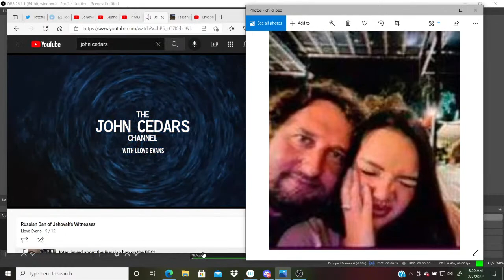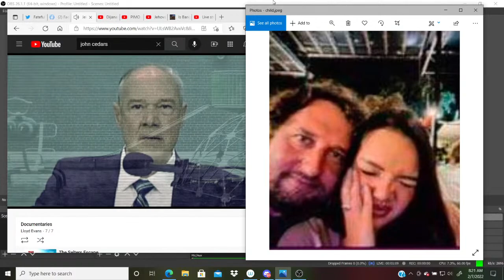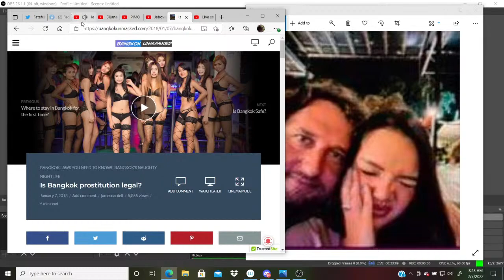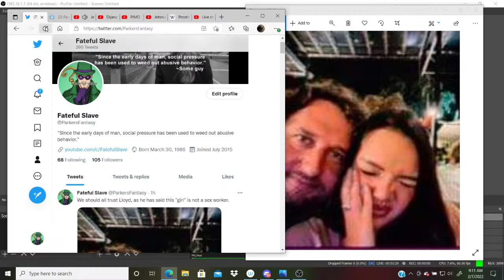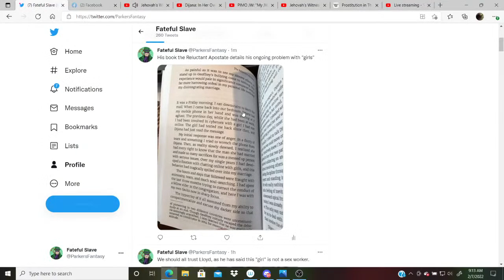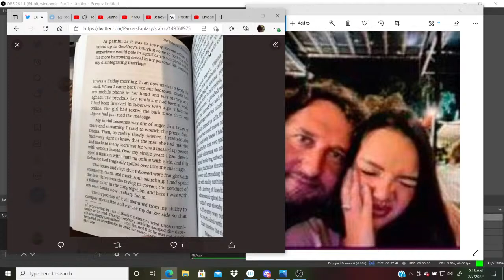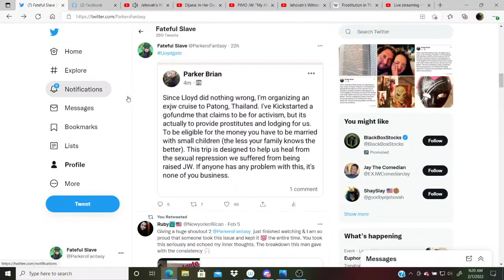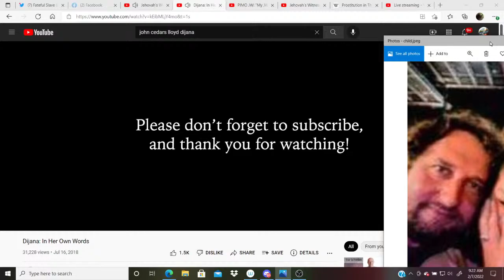(Photo leak) Lloyd Evans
For context on Lloyd's latest sex scandal, watch my previous video.